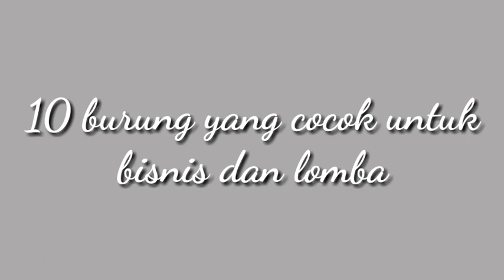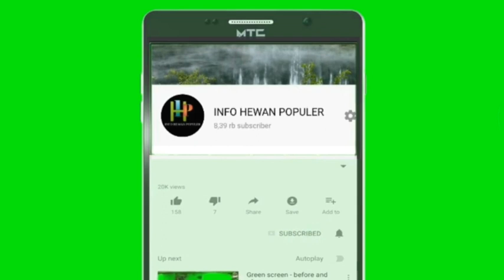10 burung yang bagus untuk bisnis dan lomba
Burung yang mudah di kembang biakan untuk bisnis dan burung yang bagus untuk lomba

Burung bisnis
Bagi penggemar burung kicau, mungkin anda penasaran burung apa saja yang termahal di Indonesia.

10 burung yang bagus untuk bisnis dan lomba

10 burung yang bagus untuk bisnis dan lomba

10 burung yang bagus untuk bisnis dan lomba